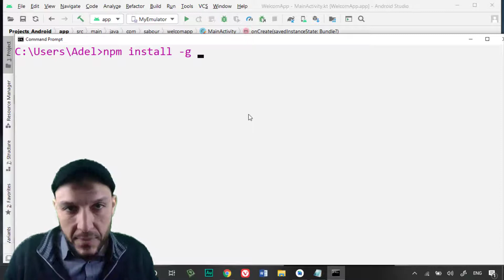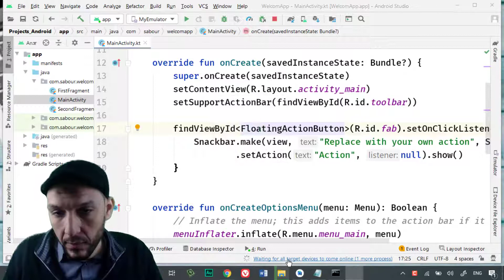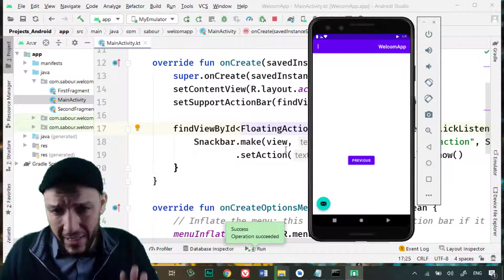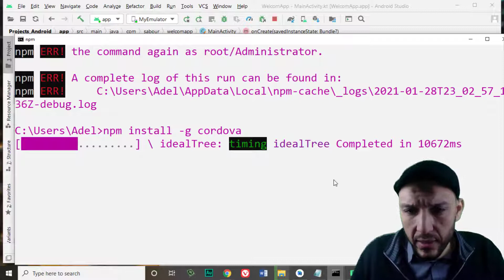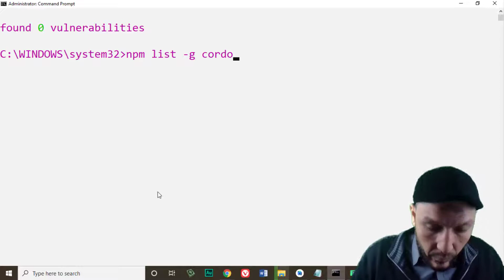7 Oracle JET Course Level1 Run Android Emulator and Install Apache Cordova